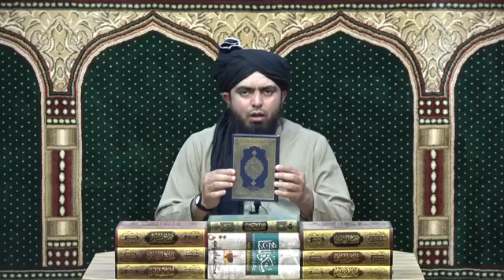019 Qur'an Class Surat ul BAQARAH Ayat No 110 to 119 ki TAFSEER By Engineer Muhammad Ali Mirza